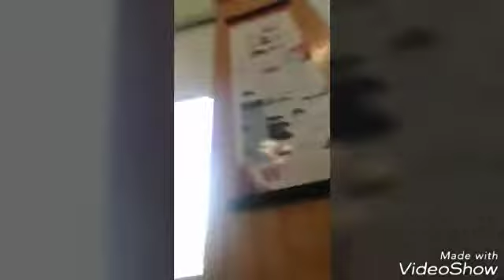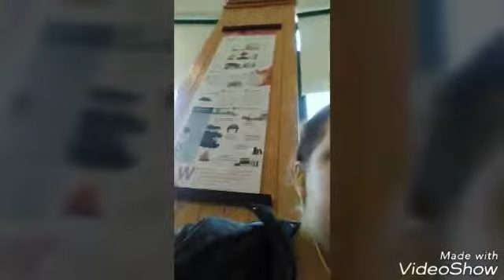Vlog at school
Making more vlog in a few